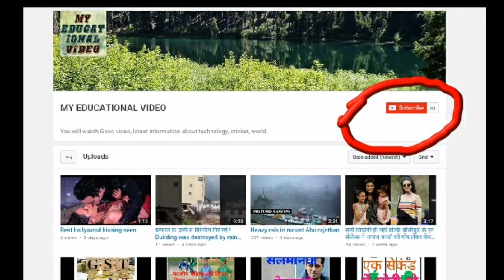एक्सीडेंट से खत्म हुआ था इस क्रिकेटर का करियर, धोनी के साथ किया था डेब्यू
The cricketer's career had ended with an accident, Dhoni had done with the debate.

Rohtak. Joginder Sharma, the all-rounder who debuted with former India captain Captain Mahendra Singh Dhoni, is now DSP in the Haryana Police away from the cricketing world. In 2004, both had done a debate together. Today Joginder Sharma is celebrating his birthday. On this occasion, DainikBhaskar.com is telling you, some stories of his life. Such change from Accident Life ...

Joginder Sharma became an accident in 2011. He had serious injuries in his head in this accident. After which he had to stay in the ICU for some time. Joginder was right after the incident but India could not make a comeback in the team.
Joginder was identified with T-20 2007. When Captain Dhoni gave the last over to Joginder Sharma during the match. Pak needed 13 runs in the last over to win the match. Pakistan had a wicket that Joginder had dropped by defeating India team and became a T20 hero.
- Joginder Sharma played 4 matches, including 35 runs and took one wicket.

DSP in Haryana Police
Joginder Sharma has been a DSP dudy for long time in the Haryana Police. They appear to be past marches in the parade on August 15 and 26, while there are also spots while doing night duty. Joginder was given a prize of Rs 21 lakh for the 2007 T20 match.